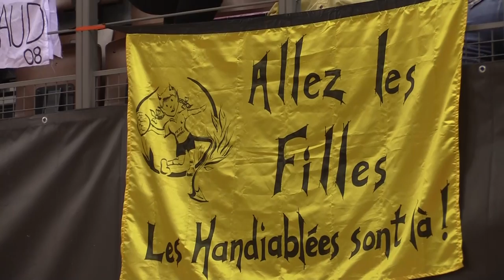BBH - Metz : c'est l'heure de l'after !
En images, retour sur la superbe qualification du Brest Bretagne Handball pour la finale de la Coupe de France face à Metz.